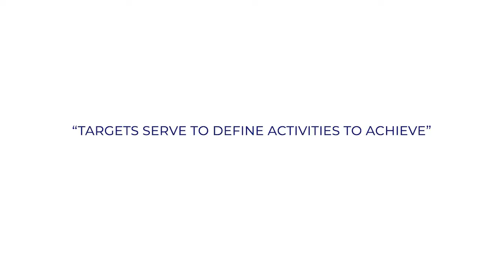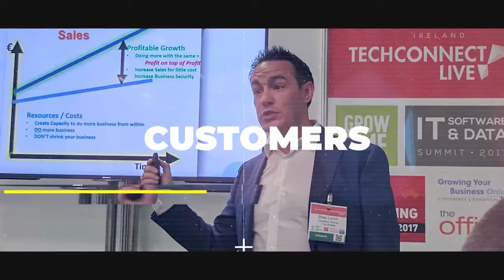Strategy Execution Define your Targets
TITLE: Strategy Execution - Define your Targets

Strategy execution should be carried out with military precision, There is no point in having a great strategy and plan. When you don’t execute it well, all elements need to play their part!

LEARN MORE?

Future State Academy supports companies to achieve their true potential with Leveraging Systems Thinking! Continually measuring, tweaking, and improving to thrive in the good and the bad times.

I am always looking for new problems to solve and businesses to help.